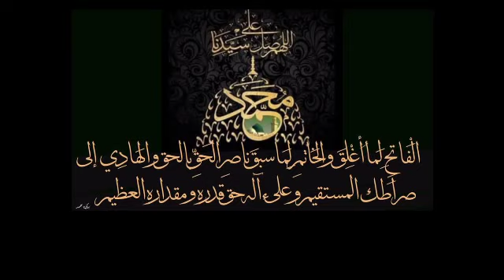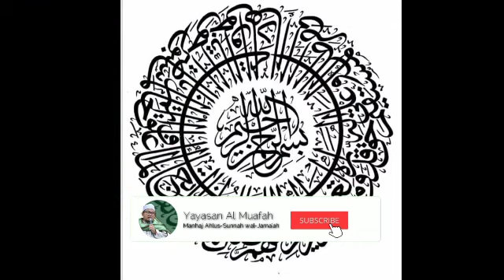Buktikan !! Kejaiban Sholawat Fatih Menyembuhkan Penyakit Tanpa Operasi Dokter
√√√ Keajaiban Sholawat Fatih ✓✓✓

الْفَاتِحِ لِمَا ُأَغْلِقَ وَالْخَاتِمِ لِمَا سَبَقَ نَّاصِرِ الْحَقَّ بِالْحَقِّ وَالْهَادِي إِلَى صِرَاطِكَ الْمُسْتَقِيمِ وَعَلَى آلِهِ حَقَّ قَدْرِهِ وَمِقْدَارِهِ الْعَظِيمِ.

Keajaiban Sholawat Fatih wasilah menyembuhkan penyakit tanpa operasi dokter.

Kisah ini dialami oleh Bapak Selamet (Japra) yang saat itu kebingungan ketika anaknya sakit ada benjolan besar Segede Bokor di bawah ketiaknya.

Untuk pengobatan jenis penyakit ringan baca sholawat fatih 12 kali sesuai hisabul jummal kata دواء. Adapun penyakit berat baca sholawat fatih 382 sesuai hisabul jummal kata شفاء yang jumlahnya 382. dengan dibaca setiap hari selama penyakit belum sembuh